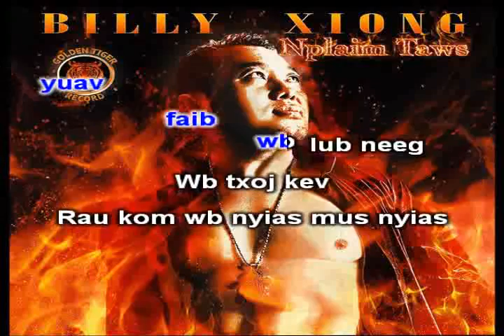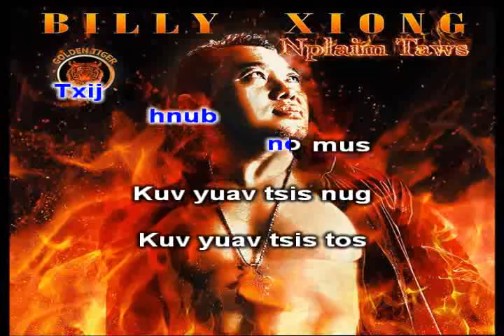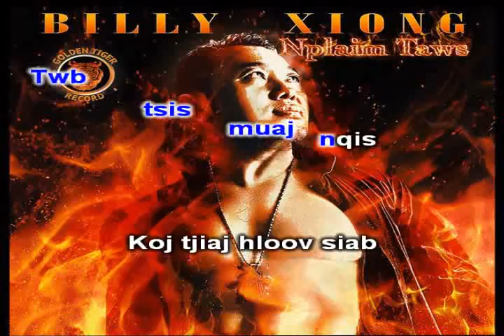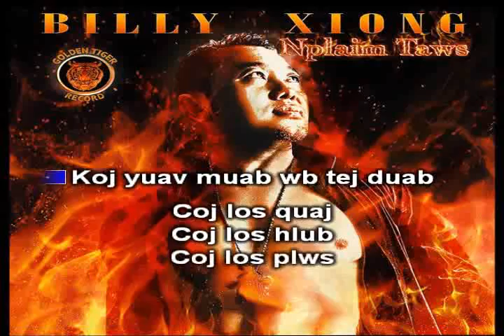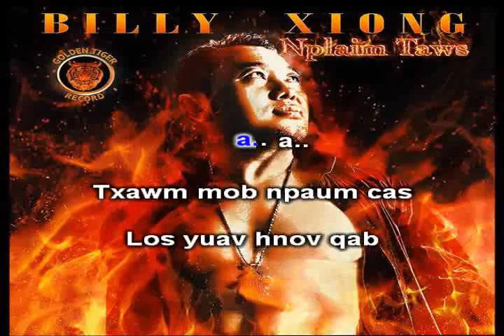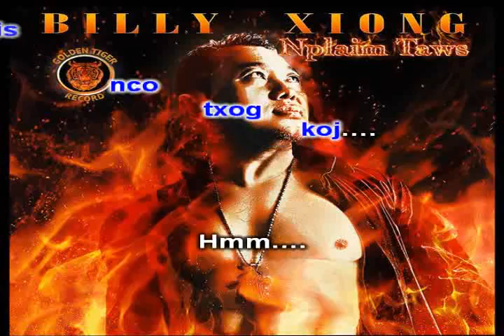Billy Xiong Tsis nco txog koj karaoke